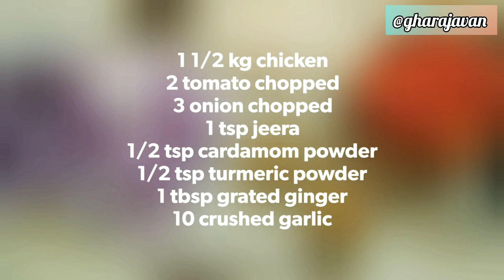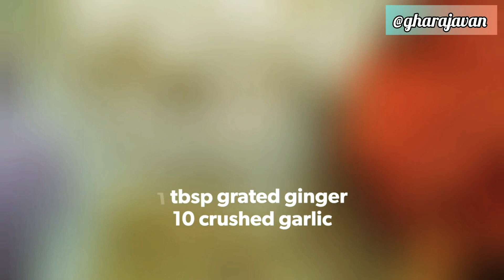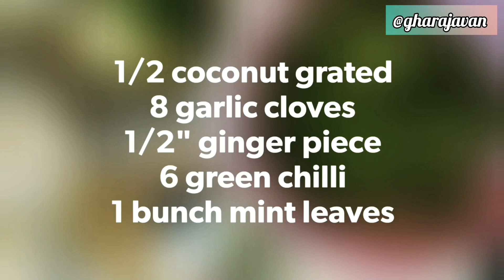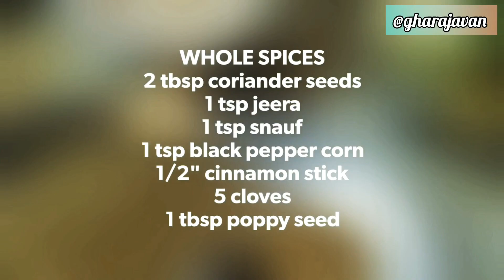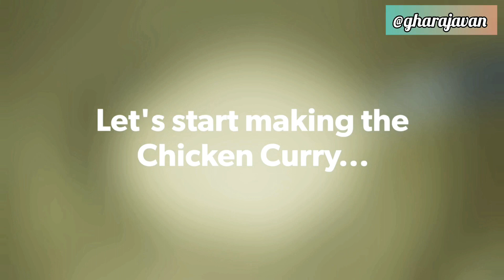Mint coconut Chicken masala | Chicken in Mint coconut gravy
Chicken Mint coconut masala